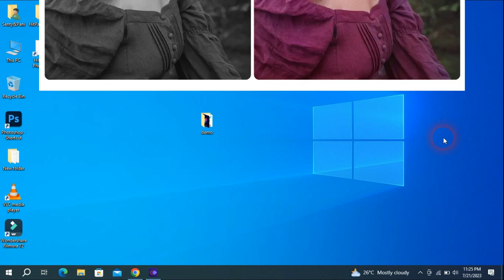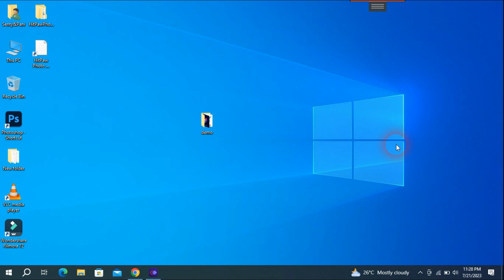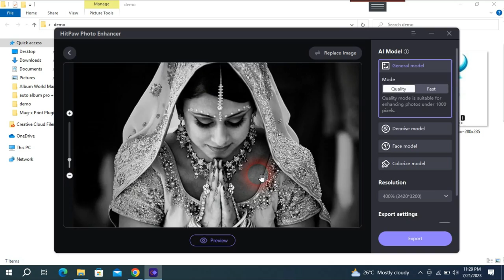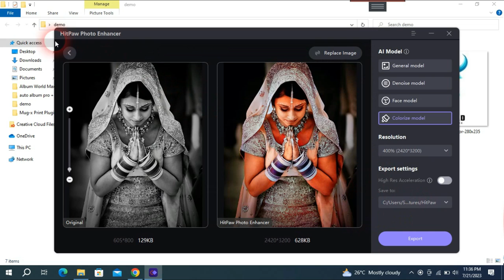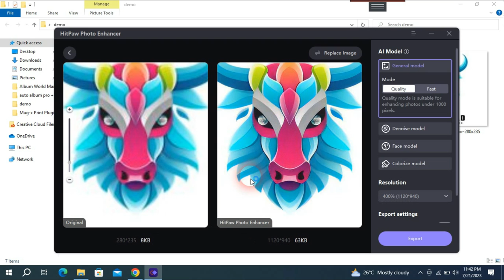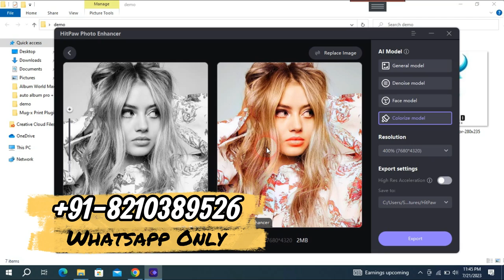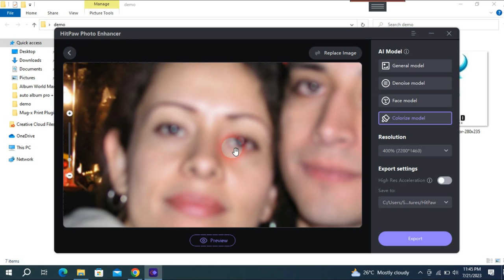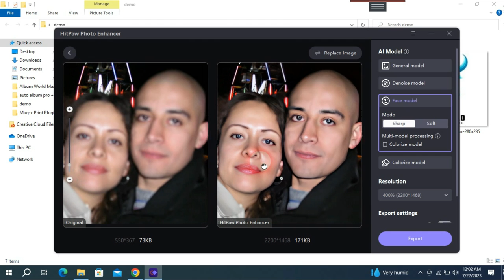How to Color Black & White Photo !! Automatic With One-Click B/w to Color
Hello Friends Welcome back to ROSE EDITOR CHANNEL
Today i am going to give you How to Color Black & White Photo !! Automatic With One-Click B/w to Color

Album Software :
1.Julie infinity album
2. Julie pixel blaze
3. Album Sence cc
4. Album Quicker 6.5
5. Album Quicker 4.0
6. black magic ps plugin
7. Black magic Photo filler cc 2020
8.Album xpress 12
9. Karizma Classic
10. Maxima raw 4.0
11. picasso dg album
12. KL Digital Album

1. Edius 7
2 .Edius 8.5
3. Edius 9.45
4. Pinnacle Studio Ultimate
5. Adobe Premiere Pro CC 2020
6. Power Director Ultimate
7.  Corel Video Studio Ultimate
8. Filmora 9.3.1
9. Adobe Premiere Elements 2020
10. MAGIX Movie Edit Pro 2019
11. Sony Virgo

extra software :
1. Anurag pro 5
2. Image sparkle
3. edius macro generator pro 1.1
4.  Microsoft Office 2019
5. Photoshop cc 2020
6. Corel Drow 2019
7.  TeamViewer_Setup 14 + Activation
8. internet download manager updated
9. Leap Office Full package
10. india font 1.0
11. stm 4.0
12. Auto Cutting photo
13. gaming screen recorder
14. edit xpress
15. id card xpress
16.one click pro
17. Data Recovery software
18/ Photoshop plugin
19. FL Studio 21
etc.